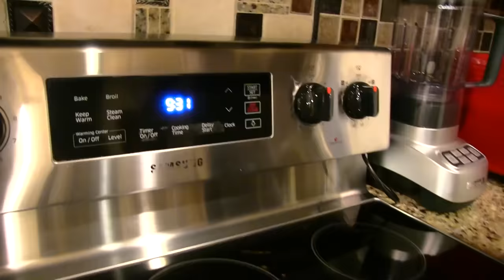SML Movie: Uh Oh, SpaghettiOs!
Bowser Junior had an oopsie!